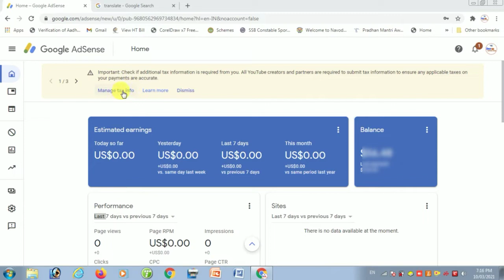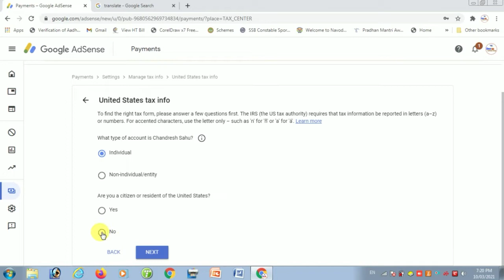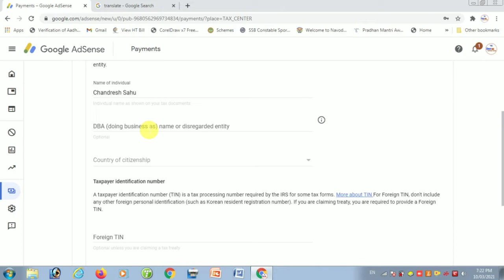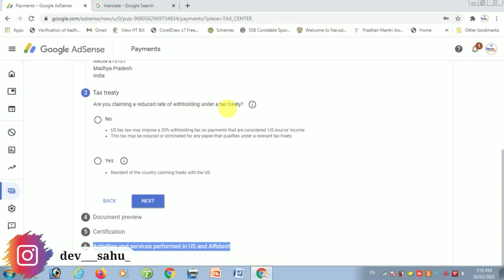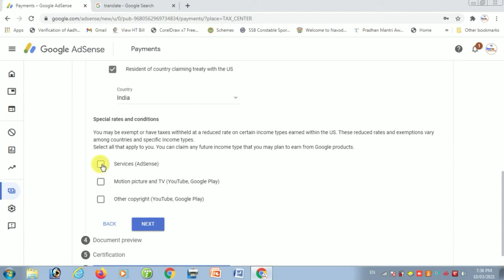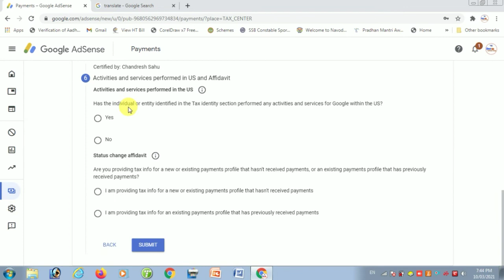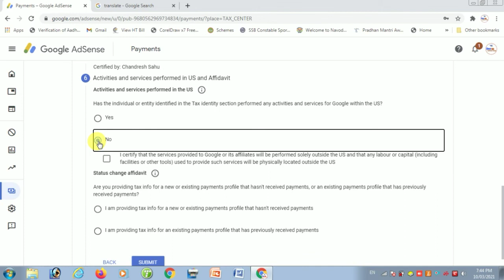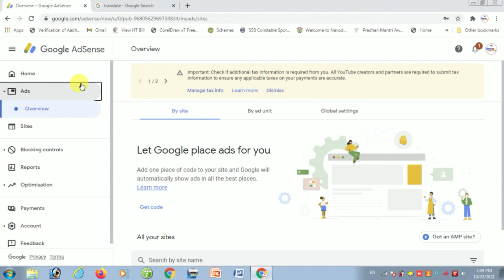How To Fill Adsense Tax Information | YouTube New Update 2021 | Tax Information On Adsense Account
How To Fill Adsense Tax Information | YouTube New Update 2021 | Tax Information On Google Adsense

How To Fill Adsense Tax Information | YouTube New Update 2021 | Tax Information On Google Adsens